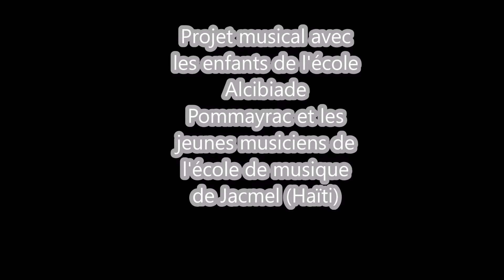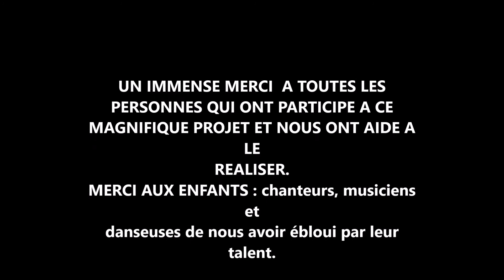Projet musical jacmel photos et extraits du live